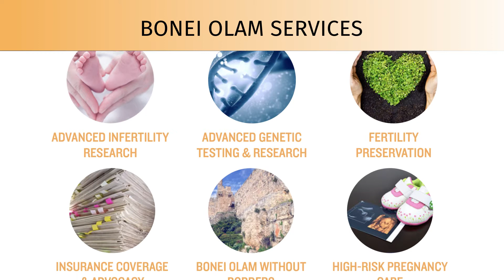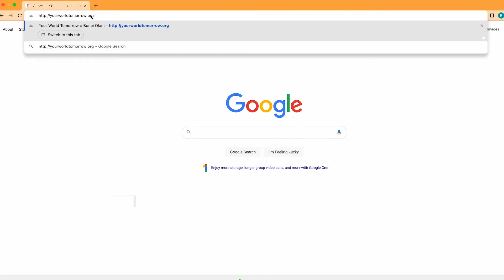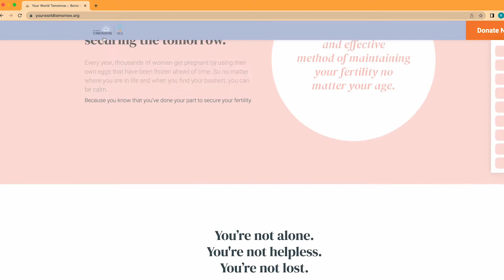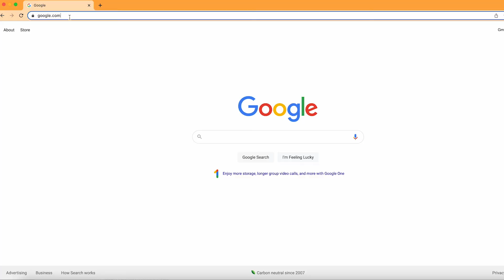Bonei Olam Summer Feature 2022